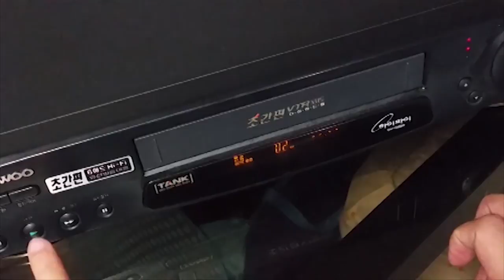TEASER - TPF 2016 (퇴물 펌프잇업 페스티벌)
■ 대회명: 퇴물 펌프잇업 페스티벌 (TPF 2016)
■ 일시: 2016년 10월 23일(일) 오후 1시
■ 장소: 아프리카TV 프릭업 스튜디오 (서울특별시 강남구 테헤란로 626 2층)
■ 부문: 스피드 및 프리스타일
■ 주최: TPF 조직위원회
■ 후원: 아프리카TV, 안다미로, 핸드맘
■ 대회공식버전: PUMP IT UP: ZERO

■ 접수 기간
09월 22일(목) ~ 09월 29일(목)

■ 참가 조건
아래 [참가 불가 조건]에 해당하지 않는 모든 대한민국 국민
[참가 불가 조건]
　1. KPF 2016 (Korea Pump It Up Festival 2016) 출전 선수 (지역예선 포함)
　2. 1992년 1월 1일 이후 출생자 (대회 당일 본인확인 절차 진행)
　※ 참가 조건 위배 시, 해당 선수는 참가자격 박탈 및 향후 TPF 대회 출전금지
　※ 대회 운영 시간제약 상, 각 부문 신청 인원 초과 시 사전 추첨으로 선수 선정
　※ 프리스타일 참가 희망자는 KPF 2016 및 지역예선 참가 여부와 관계 없이 참가 가능

[English] Description of TPF 2016
TPF 2016, short for Toimul (“has-beens” in English) PumpItUp Festival, is designed to re-invite all the oldschool PIU players in Korea and re-fuel their passion in the name of Pump It Up. Even though these oldschool gangstas went out of shape and their joints are creaky now, they will play their ass off to retrieve their back-in-the-day fame in their respective majors of Speed and Freestyle. TPF 2016 will also re-feature some historic Speed matches like one between Lee Chang vs. Windforce, and Freestyle performances by some legendary freestylers.

[Español] Descripción de TPF 2016
El TPF 2016, abreviación para Toimul (“retirados” en español) Pump It Up Festival,
está diseñado para volver a invitar a todos esos jugadores de la vieja escuela en
Corea e inyectarles de nuevo esa pasión por la Pump It Up. A pesar de que estas personas ya no están forma y no puedan moverse igual que antes, volverán a jugar para ganar de nuevo
esa fama que tenían hace mucho tiempo en ambas categorías, Speed y Freestyle.
El TPF 2016 tendrá también incluso algunas retas históricas entre pumpers antiguos
como Windforce contra Lee Chang y presentaciones de freestylers legendarios.

[Pump It Up 2015 Prime]  [펌프잇업 2015 프라임]
[Pump It Up 2017 Prime 2] [펌프잇업 2017 프라임2]

* Official Teasers for PRIME 2 (2016년 12월 출시 예정 차기작 프라임2 티저):